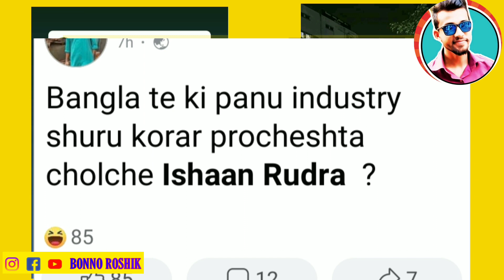Ishan Rudra Exposed | Ishaan Rudra Viral Facebook Post | Ishan Rudra Exposed By Her Girlfriend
ishan rudra exposed by her girlfriend ankita dey on facebook

please dont go out of your way to hate on anyone i talk about in my videos, this channel is to entertain people and i usually focus on jokong about what the people are doing not the individual themselves.. please don't go spreading hate its sll for laughing.